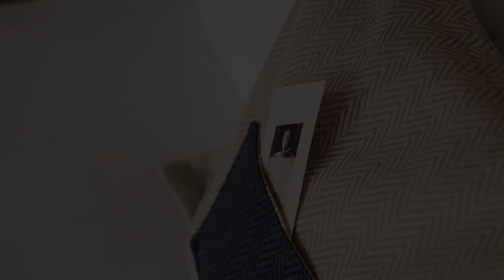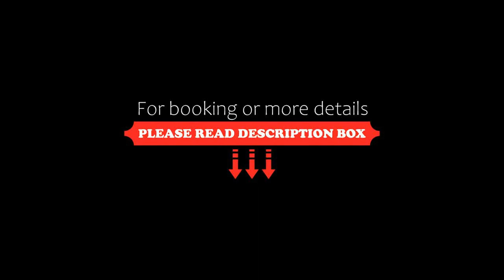Hotel 717, Amsterdam, Netherlands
About Property:
You're eligible for a Genius discount at Hotel 717! To save at this property, all you have to do is sign in.
This year, in the same year as our 25th anniversary, we are partially closed due to a major renovation.

Some parts of the original design will remain and be re-used in our new interior. The first workings on Prinsengracht 717 will start on March 1 and will take several months to complete.

During the renovation, you can stay...
Property Type: Hotel
Address: Prinsengracht 717, Amsterdam City Centre, 1017 JW Amsterdam, Netherlands
Searching For
1. Hotel 717 - Amsterdam - Netherlands
2. Hotel 717 - Amsterdam - Netherlands Address
3. Hotel 717 - Amsterdam - Netherlands Rooms
4. Hotel 717 - Amsterdam - Netherlands Amenities
5. Hotel 717 - Amsterdam - Netherlands Offers and Deals
Audio Credit:
Track Title: Blank Slate
Artist: VYEN